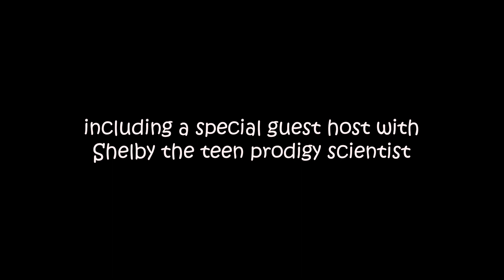Science Time Coming Soon - Gus and Gia Puppet Show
New series coming to the Gus and Gia Puppet show!
Including a special guest host Shelby the teen prodigy scientist.
Together with Gus and Gia, they will be conducting science experiments, science facts and more!

Science Time!
With Gus, Gia and Shelby the teen scientist.
Coming Soon!
Gus and Gia Puppet Show

Gus being Gia's younger brother loves to pester his sis, crack jokes and just clown around. Gia being more serious about life, loves to read books and study all the while trying to keep her younger brother on the straight and narrow. From reading books and stories to having chit chats or having imaginary educational and wonderous trips from their playroom, these two personalities clash between a brother and sister in this comical and exciting new puppet show!

"Producing great films and shows, & always entertaining"!

A puppet show for adults and children to enjoy, family friendly and loved by all ages!

Produced and Directed by (AJLO)
Edited by Jason Lohman
Jason Lohman as Gus, Kimberly Lohman as Gia